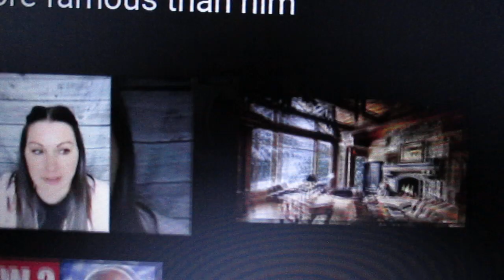Landmark Moment in History!!!! TRUMP GIVES GLORY TO JESUS CHRIST!!!!! 💓💜💛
NO PRESIDENT I'VE EVER HEARD HAS DONE THIS (AND I'M PRETTY STINKIN' OLD, LOLOL)